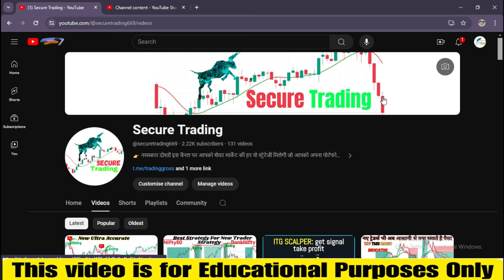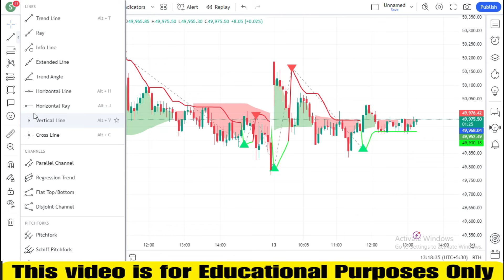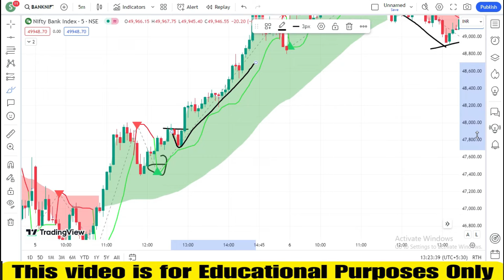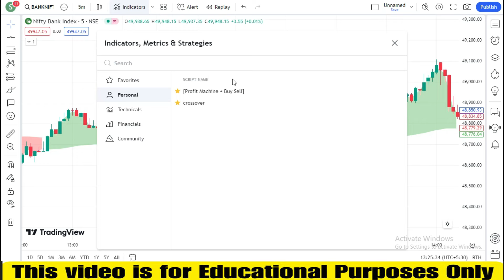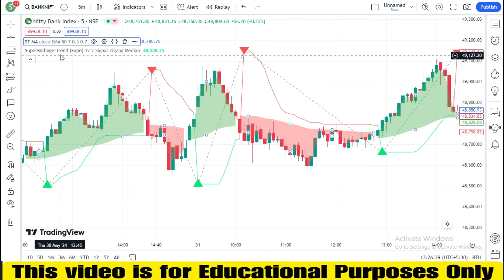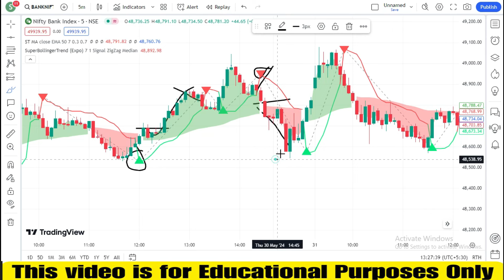This Tradingview SuperTrend Indicator Predicts 100% Avvurate Scalping Trades!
1. Moving Average (MA)
2. Relative Strength Index (RSI)
3. Moving Average Convergence Divergence (MACD)
4. Stochastic Oscillator
5. Bollinger Bands
6. Fibonacci Retracement
7. Average True Range (ATR)
8. Volume Weighted Average Price (VWAP)
9. Ichimoku Cloud
10. On-Balance Volume (OBV)
11. Average Directional Index (ADX)
12. Parabolic SAR
13. Money Flow Index (MFI)
14. Williams %R
15. Commodity Channel Index (CCI)
16. Pivot Points
17. Standard Deviation
18. Aroon Indicator
19. Chaikin Oscillator
20. MACD Histogram
21. Triple Exponential Moving Average (TEMA)
22. Rate of Change (ROC)
23. Ultimate Oscillator
24. Detrended Price Oscillator (DPO)
25. Chandelier Exit
26. Supertrend Indicator
27. Keltner Channels
28. Donchian Channels
29. Accumulation/Distribution Line (A/D Line)
30. Exponential Moving Average (EMA)
Benef
अस्वीकरण
Your quries:-
Risk Warning :
Trading Strategy
stock trading
forex
tradingview
tradingview indicator
tradingview indicators
indicator tradingview
tradingview